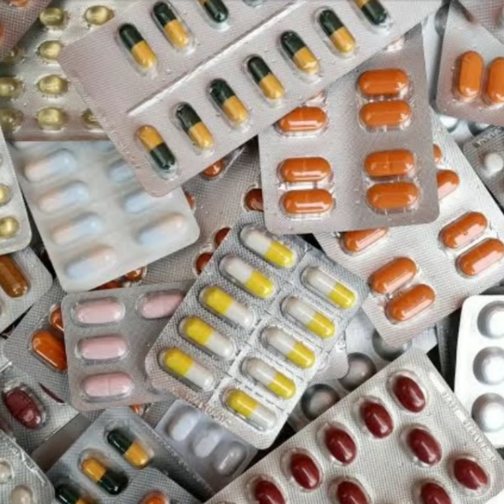Top 10 Pharma Companies in India 2019